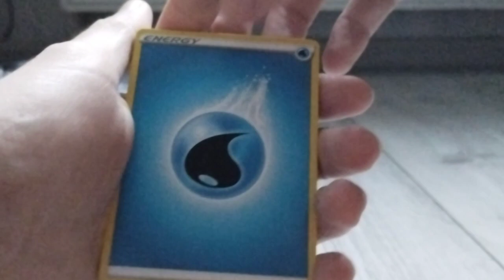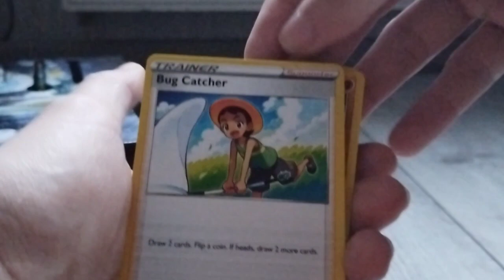Holiday Calendar Pokemon #13